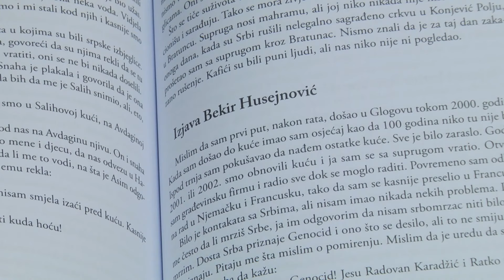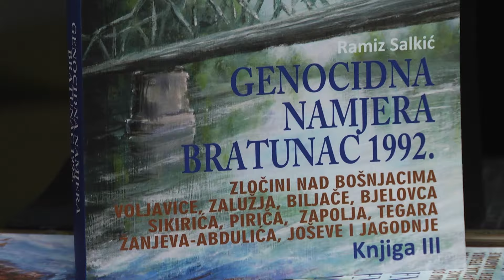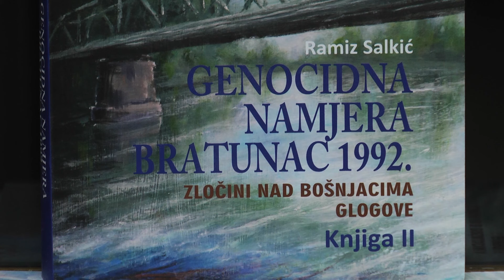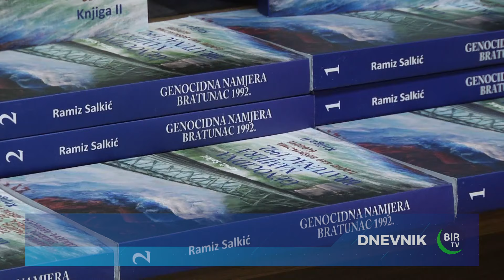Bihać: Promovirane knjige "Genocidna namjera Bratunac 1992" autora Ramiza Salkića